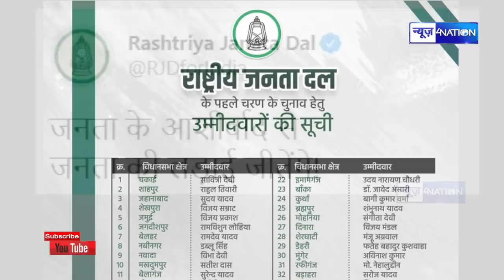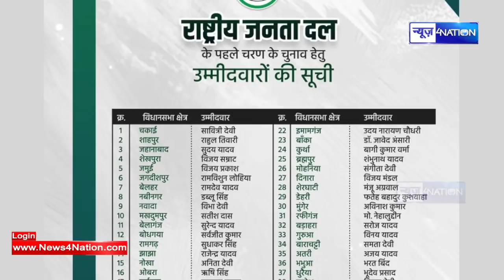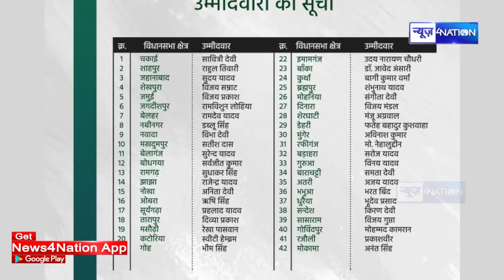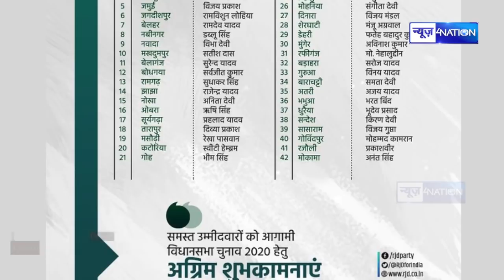Bihar Election : Tejashwi Yadav ने जारी की RJD की पहली लिस्ट, देखिए कौन-कौन मैदान में | News4nation